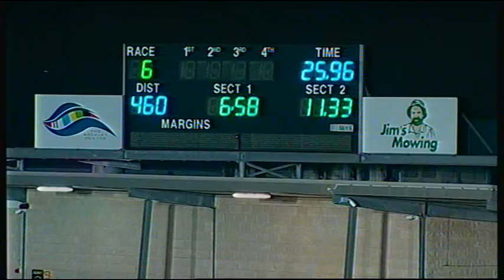GEL FRI 17 AUG 18 R6